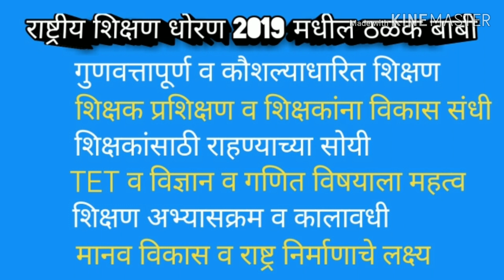राष्ट्रीय शिक्षण धोरणे 1947 ते 2019 ( राष्ट्रीय शिक्षण धोरण 2019 विशेष संदर्भ )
स्पर्धा परिक्षेच्या अनुषंगाने सर्वंकष माहिती